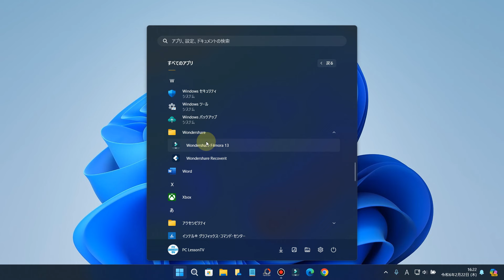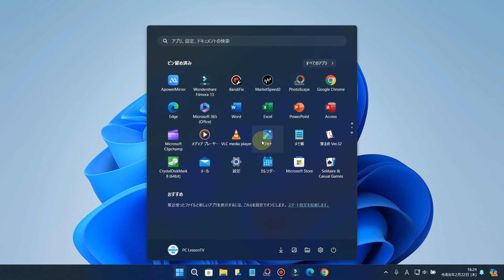Windows11のスタート画面でピン留めしたアプリを素早く先頭に移動する小技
この動画では、Windows11のスタート画面でピン留めしたアプリを素早く先頭に移動する小技を解説しています。